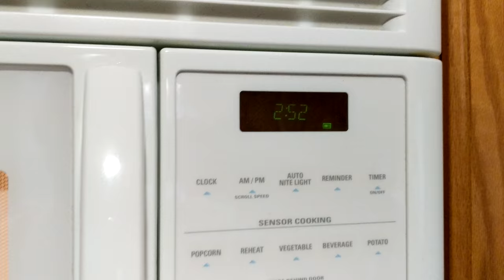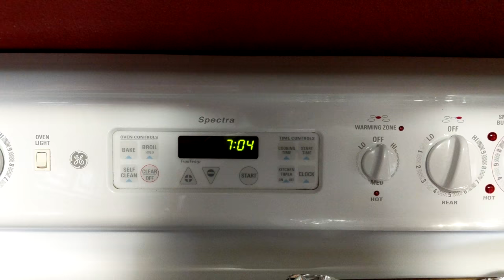VEDA2018 #2 - Morning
VEDA, or Vlog Every Day in April, is a thirty day challenge to vlog every day.

This is my morning routine. It kind of abruptly cuts off because I lost my voice throughout the day... and it is already a 4 GB file so I didn't want to make it any bigger.